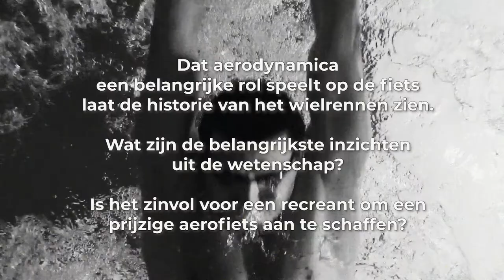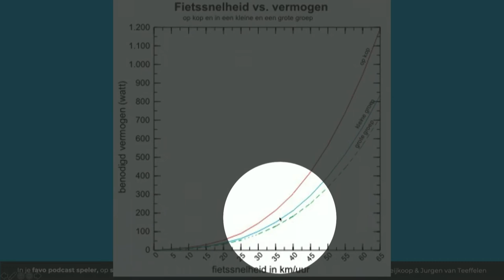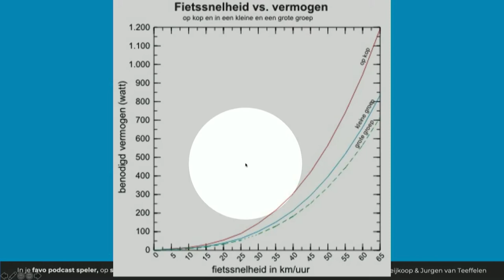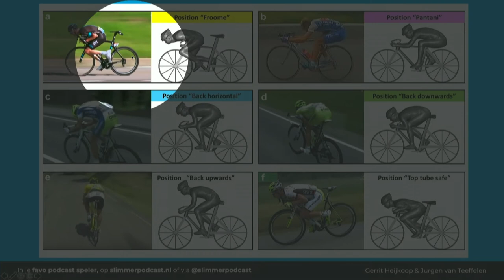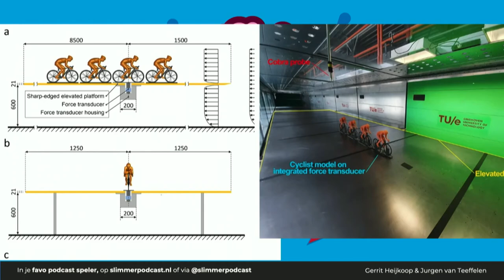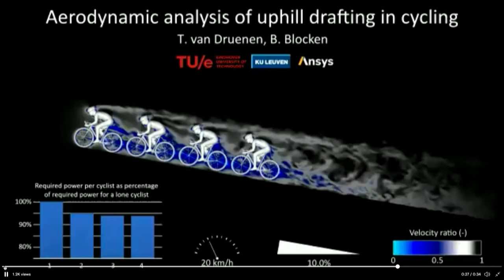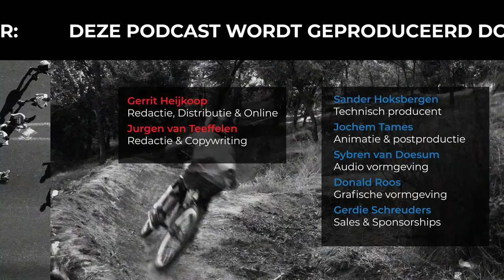#60 Winst met wind: de perfecte stroomlijn op de fiets | Slimmer Presteren Podcast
Dit is de 60e aflevering van de Slimmer Presteren Podcast, over sport, onderzoek en innovatie. In deze aflevering hebben Gerrit en Jurgen het over "Winst met wind: de perfecte stroomlijn op de fiets"

INLEIDING:
Dat aerodynamica een belangrijke rol speelt op de fiets laat de historie van het wielrennen zien. Wat zijn de belangrijkste inzichten uit de wetenschap? Is het zinvol voor een recreant om een prijzige aerofiets aan te schaffen?